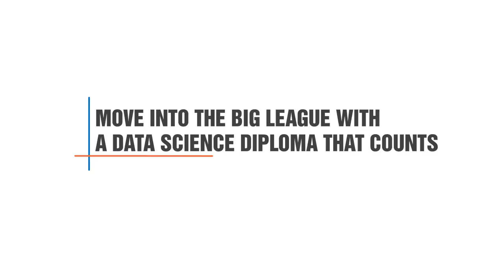PG Diploma in Data Science - Students Speak: Shrestha | Manipal ProLearn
In this video on PG Diploma in Data Science- Students Speak, Shrestha shares her experience during Manipal ProLearn 's PG Diploma in Data Science program

Manipal ProLearn’s PG diploma in Data Science is one among the top 3 analytics course in India. The classes are held in Bangalore and Hyderabad. Fresh graduates and professionals who are interested in building a career in this field can take up this program.
Learn to implement Big data technique using tools
Learn to use Spark and Storm and other open source products
Learn to make critical decisions through analysis, modelling and visualization
Get paid as high as 12 lakhs
Learn from experts with industry experience
Get a PG Diploma from Manipal Academy of Higher Education